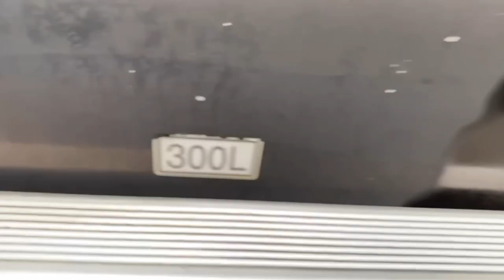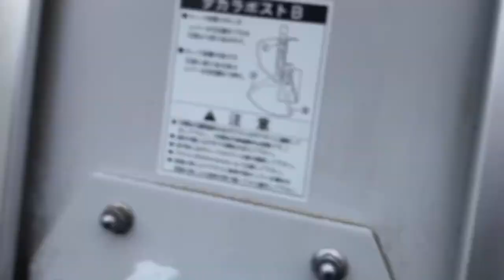JAPANESE USED TRUCK MITSUBISHI FUSO CB-AC-38